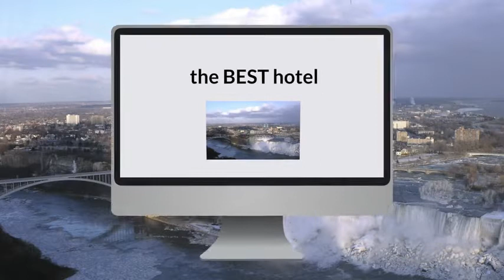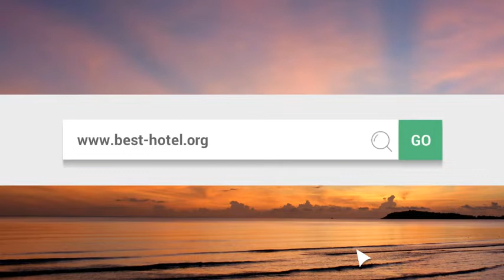What is the best hotel in Niagara Falls NY Top 3 best Niagara Falls hotels by travelers